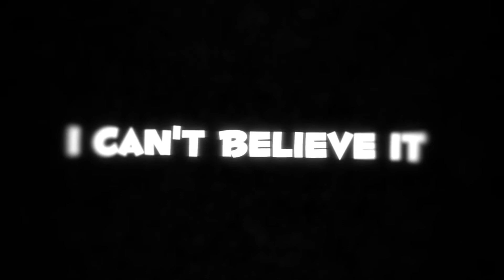Thank you!!!!! our beautiful 100 subscribers!!! We achieve it.